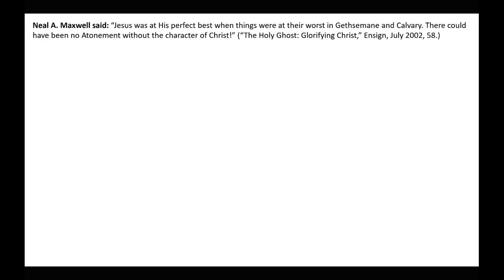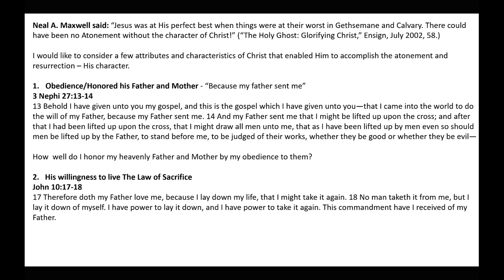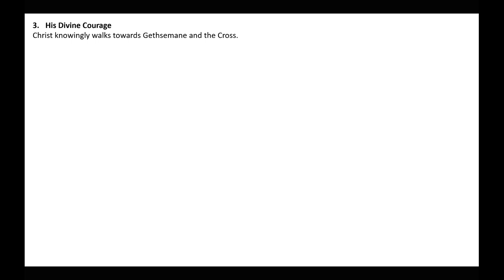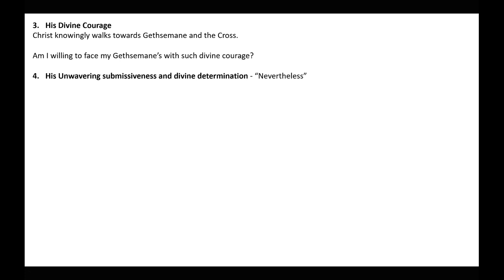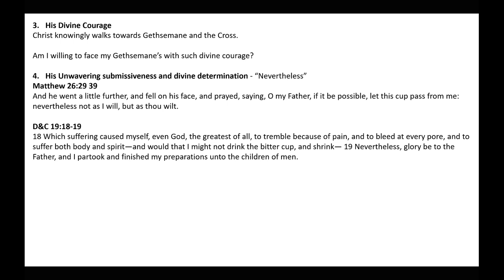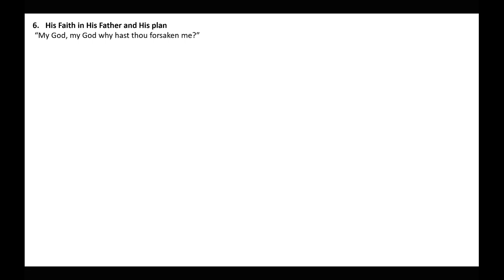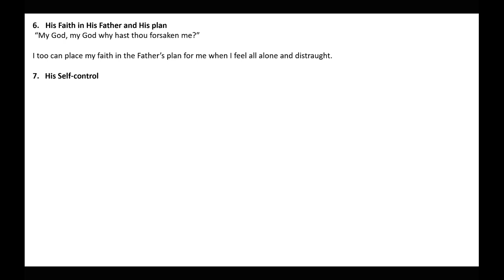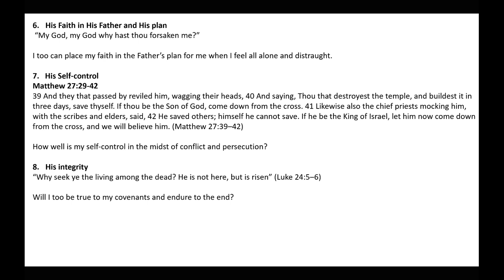The Character of Christ: An Easter Message | Michael S. Cluff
This presentation discusses Christ's character that enabled Him to accomplish the atonement and resurrection.